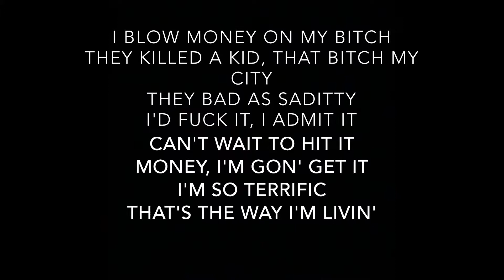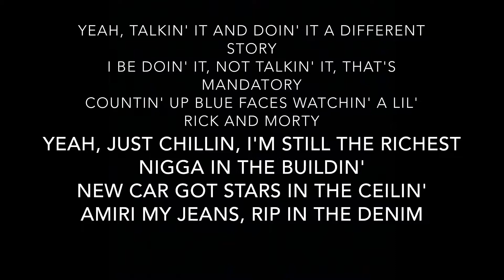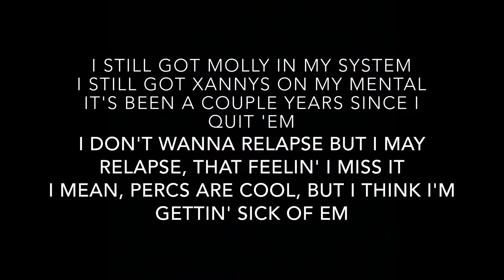Future & Juice WRLD feat. Yung Bans - Different (Lyrics)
Artists: Future, Juice WRLD, Yung Bans
Album: Future & Juice WRLD Present… WRLD ON DRUGS

Track Info: On “Different,“ Juice WRLD, Future, and Yung Bans all team up for a track about their girls and lifestyle. Dropping references to drugs and expensive items, the three boast about their “different“ way of life compared to average people.

Producer: CuBeatz, Wheezy
Writers: Future, Juice WRLD, Yung Bans, CuBeatz, Wheezy, Kevin Gomringer, Tim Gomringer
Mixing Engineer: Alex Tumay
Mastering Engineer: Joe LaPorta
Performance Rights: BMI
Licensing: Foundation Media, peermusic, ABRAMUS, ARESA, UBEM, BMG, Ultra Music, BMI, EMI Music Publishing Group, CMRRA, LatinAutor, Universal Music Group, Sony Music Entertainment
Publisher: Sony Music Entertainment, WheezyHitMaker, Yung Bans Publishing, Ultra Music, Sony/ATV, Universal Music Group, Nayvadius Maximus Music, Irving Music, BMG Platinum Songs
Label: Epic Records, Interscope Records, Grade A Productions, Freebandz

Interpolates:
Juice WRLD - Different (Original)

Yung Bans Twitter: (*Banned*)